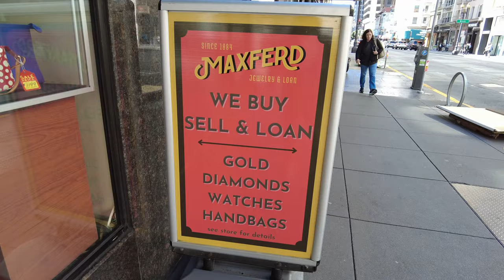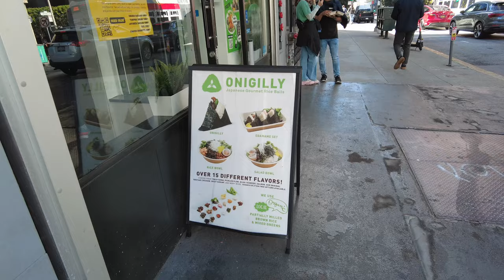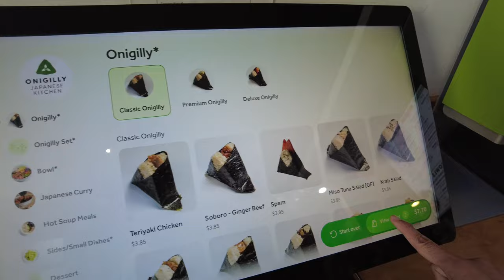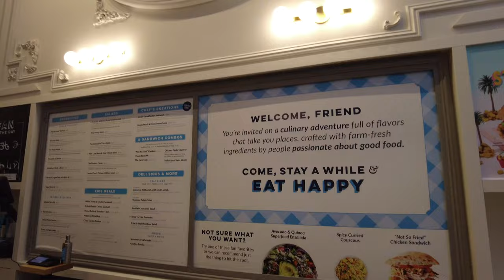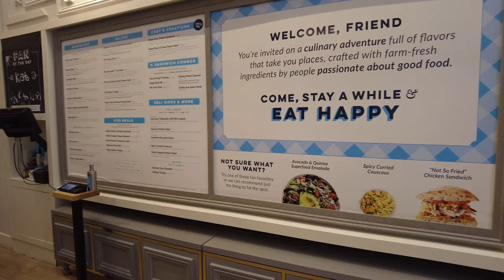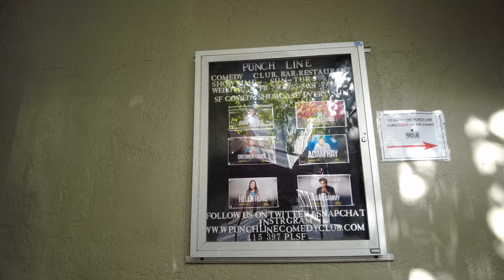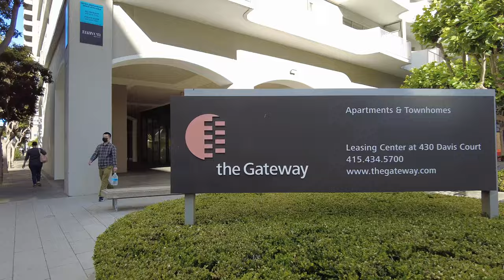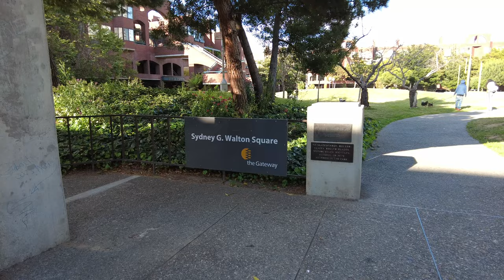[4K] FINANCIAL DISTRICT, SAN FRANCISCO, CALIFORNIA, USA (June 24, 2024)